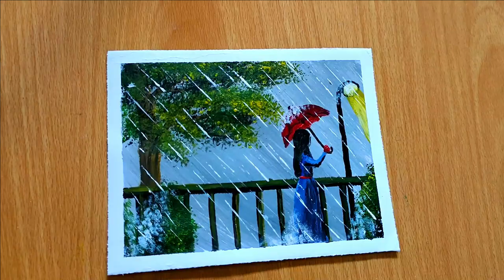Rainy Day / Red Umbrella / Acrylic painting for beginners / Painting on Canvas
Suggested video :
How to Draw a Rainy Night / Acrylic Painting for Beginners / STEP by STEP

Acrylic Landscape Painting in 2 Colors

'The Rainy Day' Cotton Swabs Painting Technique #430

How To Easy & Simple Acrylic Painting on Stone｜5 Colors Painting Step by Step #1107｜Painted Rocks

How to Draw an Olive Green Forest in the Rain / Acrylic Painting

Rainy Day / Red Umbrella / Acrylic Painting on Canvas

Rainy Day Painting / Acrylic Painting / STEP by STEP

Full Moon and Couple Landscape Painting / Acrylic Painting for Beginners

YOBANKA ART PAINT
URARTSTUDIO
RobinsonArt

easy and beautiful painting
paintings for kids
watercolor drawing simple
watercolor painting for beginners
simple watercolor drawing
watercolor drawing for kids
acrylic painting for beginners
acrylic painting
acrylic painting beginners
painting
painting drawing
easy painting
easy drawing
simple painting
watercolor painting
acrylic for beginners
easy acrylic painting idea
painting watercolor easy
watercolor drawing easy
watercolor drawing for beginners
watercolor drawing simple
simple drawing watercolor
watercolor easy painting
water coloring painting easy
water colours painting
simple watercolor drawing
painting for beginners easy
paintings
canvas painting
scenery painting
art tutorial
landscape painting
canvas painting for beginners
painting videos
art painting
painting acrylic
drawing and painting
easy drawing
drawing for kids
drawing drawing
scenery drawing
kids drawing
drawing
easy art
painting with watercolors
painting with acrylics
painting with acrylic colours
easy painting idea for kids
easy water painting
painting on canvas for beginners
beginners painting
beginners acrylic painting tutorial
beginners painting tutorial
beginner painting tutorial
beginner acrylic painting tutorial
painting tutorial for beginners
painting tutorial easy
painting tutorial for kids
painting tutorial watercolor
step by step
painting techniques
beautiful drawing
easy acrylic paintings
easy paintings for kids
acrylic painting for kids
painting drawing easy
easy painting drawing
art ideas
easy paintings
painting scenery
Channel tag..